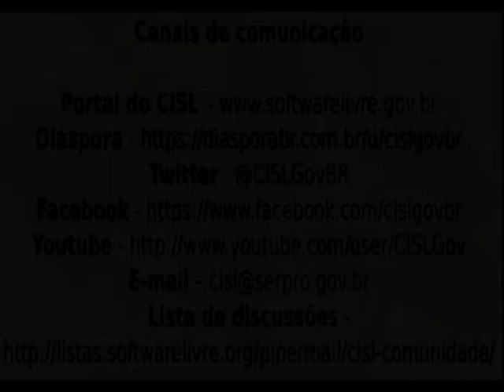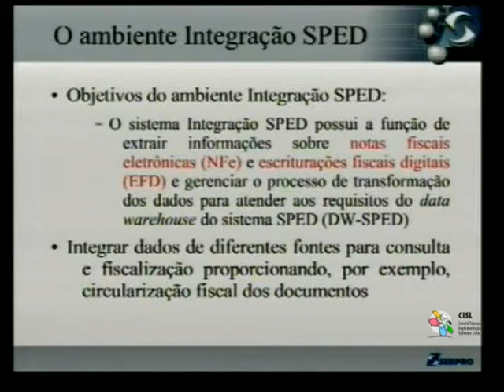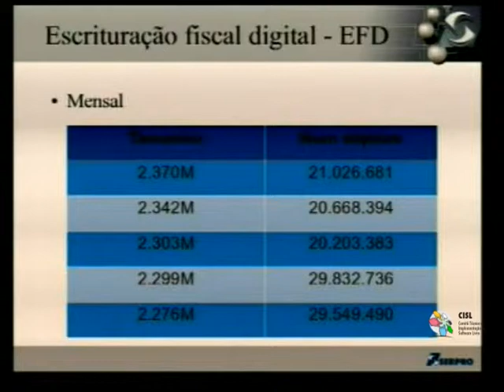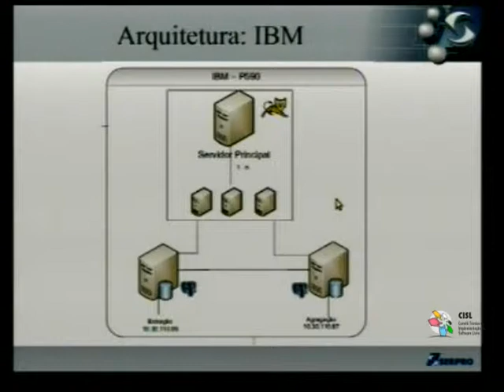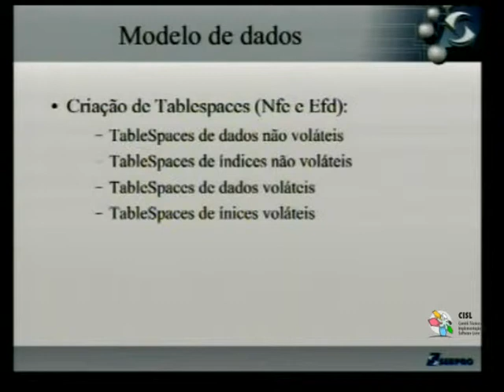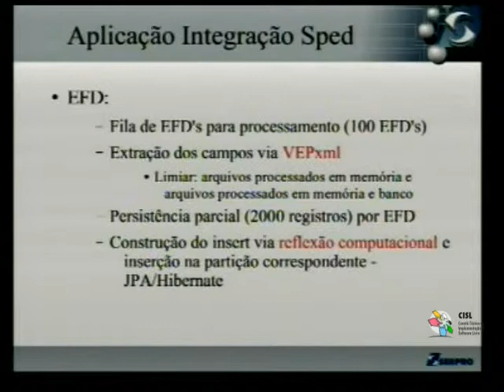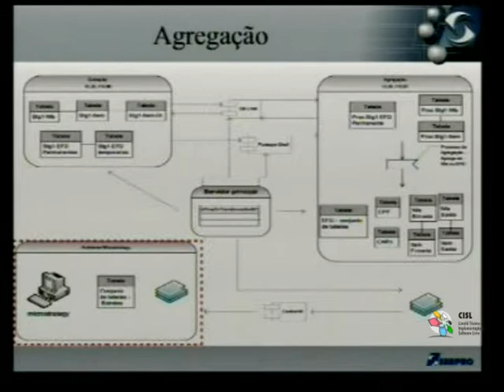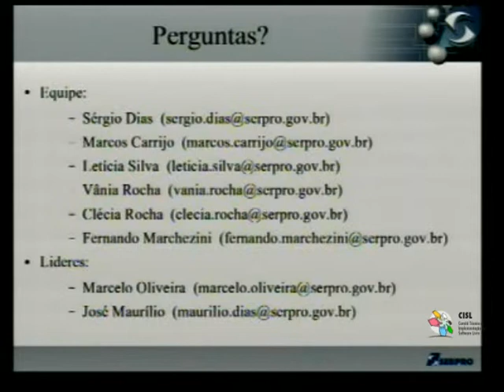Seminários Tecnológicos - Gerenciamento de Dados - CISL - 5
14:00 às 15:00 - Caso de Sucesso SPED, com Sergio Mariano em Belo Horizonte

10:00 às 11:00 - NoSQL: onde, como e por quê? Cassandra e MongoDB, com Rodrigo Hjort em Manaus
11:00 às 12:00 - Replicação e Clusterização com PostgreSQL, com Edson Ie em São Paulo
12:00 às 13:00 - Novas funcionalidades do PostgreSQL 9, com Matheus Espanhol (Dextra) em Brasilia
13:00 às 14:00 - Otimização de Queries com PostgreSQL, com Fabiano Sardenberg Kuss em Curitiba
15:00 às 16:00 - Escalabilidade, As Modas e (No)SQL, com Fernando Ike em Brasília